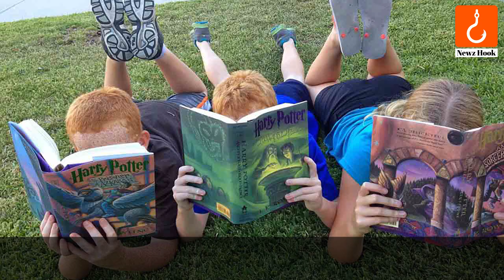Parenting Corner – Fun activities for vacations